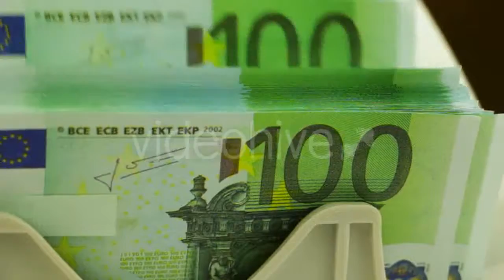Pouring Honey on Black Background - (food) Stock Footage | Mega Pack +40 items